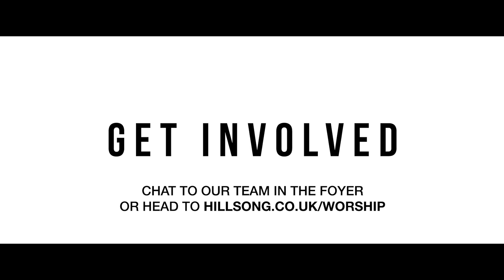WORSHIP TEAM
The Worship team is made up of volunteer musicians and singers who are passionate about contributing their musical gifts and talents to lead the church in heartfelt, passionate worship. The Worship team is a skills-based team. To get to know everyone individually and understand their best fit within team, we would love anyone interested to come along to our
weekly team nights or head to hillsong.co.uk/worship